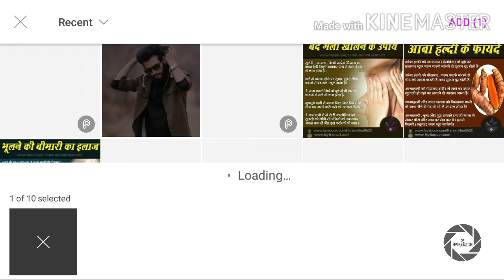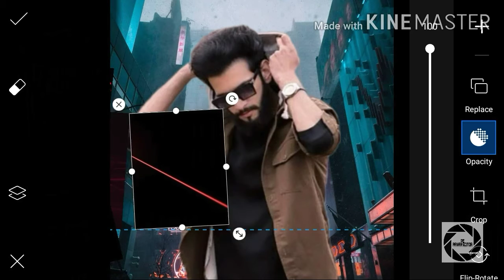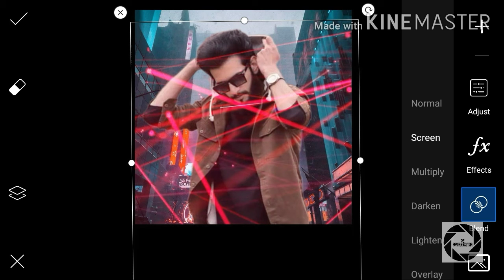PicsArt editing || Rim light photo editing effect || realistic editing by PAWAR EDITOR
Published on 27 June Saturday

 Required app
PicsArt-

Rim light PicsArt photo editing
PicsArt editing
Rim light photo
Rim light efeect editing